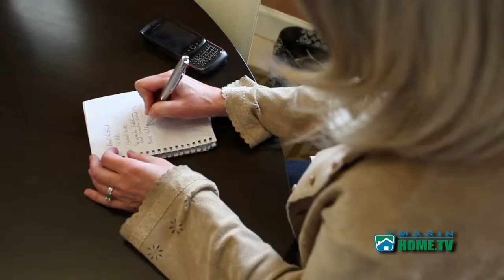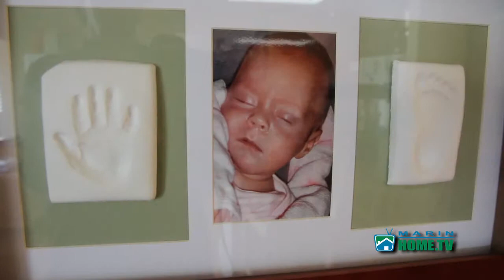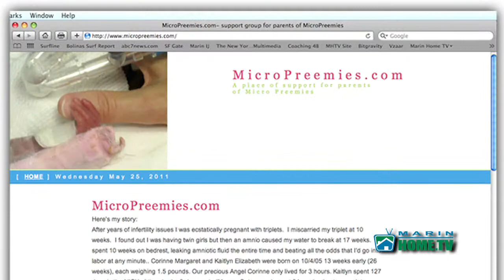Meet Liz McCarthy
AGENT PROFILE FILM -- Liz provides exemplary service to each and every client she works with as a top producing real estate broker. As a highly effective negotiator and problem solver, she excels at merging the needs of both buyers and sellers. The key to her success lies in her thoroughness, honesty and attention to detail. When you are a client, you work with Liz, not an assistant! (Posted 5/25/11)